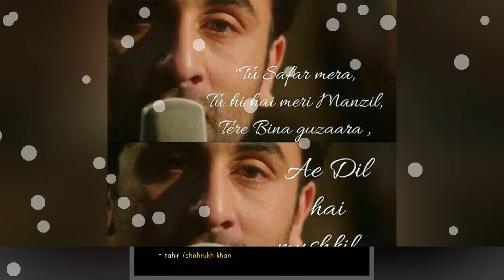Ranbir Kapoor Famous Songs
This is our newest video, enjoy